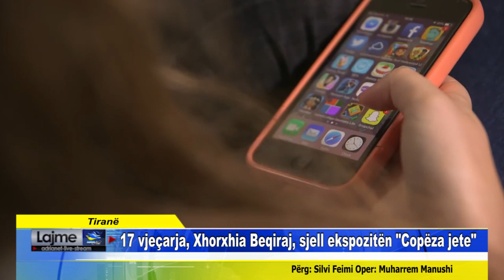Tiranë 17 vjeçarja, Xhorxhia Beqiraj, sjell ekspozitën Copëza jete